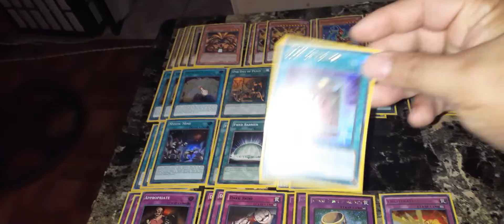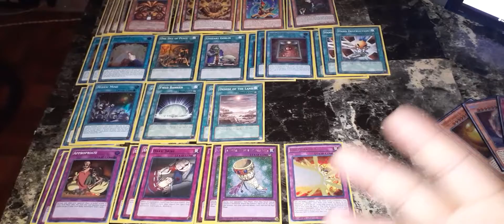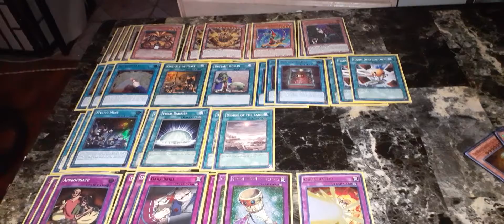Exodia Appropriate R.I.P Evolution Into something Better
When you have to let the love of your life go in order to evolve it to adopt to the meta and take the first steps into bringing forth a new era for that deck type. New Exodia deck coming soon I've been playing a lot online and wins way more then this version.